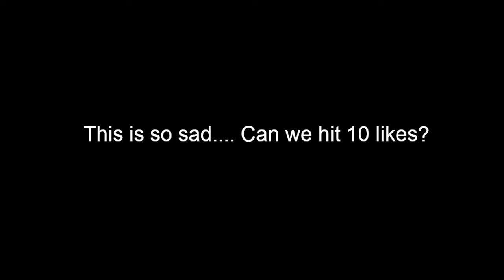So sad for Valkyrie. | Montage #2 | Tom Clancy's Rainbow Six Siege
Hi its me the guy who runs this channel. This is my second video. Go ahead and leave any tips about editing down below in the comments. my uploading schedule should be probably every four days but I'm still figuring out if you guys enjoy and want to see more.